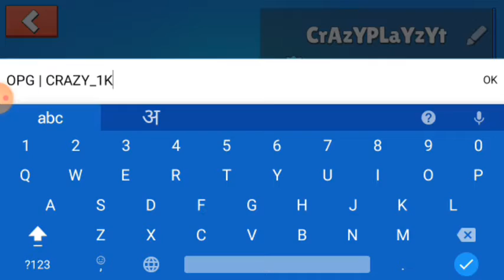new clan announcement opg clan